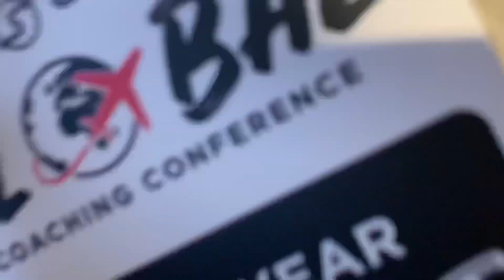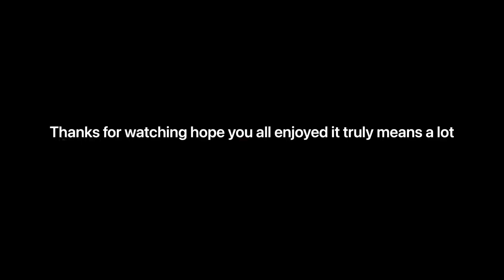SGA/LLS Tenerife on Tour Day 7, GCC day and some BIG News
Today we’re off to the global coaching conference held at Anfield and Liverpool Hope University where we listen and interact with employers from around the world as far as America to Sri Lanka to Australia.
In the afternoon we travel to Liverpool Hope University to carry out our coaching session which is interviewed/examined to see if we have the capabilities of going to America for 6-16 weeks to coach football.